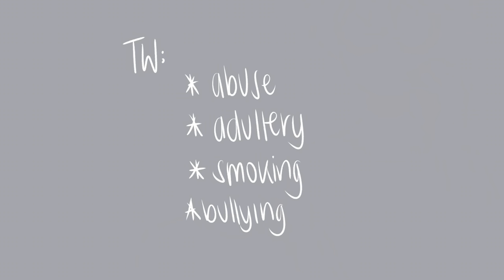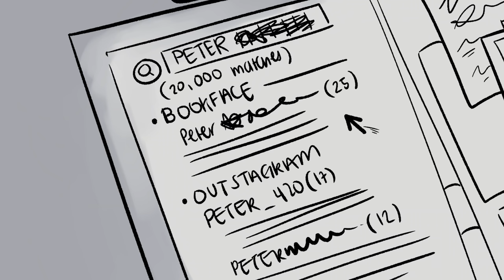JUST TAKE MY WALLET | Your Boyfriend Animatic (18+) (TW: in description!)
TW: physical abuse, smoking, bullying, cheating

PLOT:
My little headcanon about Peter and his sister Sarah and what their childhood could have been. If you want to know more about this headcanon please do comment your questions below!

Hey guys,
it's been a hot minute since I've been able to really post. The workload I have has been getting heavier but I found the motivation to finish this video in less than a week thankfully! I do have more videos in the works, but I hope you guys can be patient with me especially since I don't have a flexible schedule as I did before in high school, but now I'm in college so, of course, it's going to take me a bit to get the motivation plus the time to finish a video but I'm doing my best!

Also, the video is a bit different now because I did the whole thing in clip studio paint, trying to learn how to use the animation program as much as I can and study it in depth.

I think that's all from me, remember to drink water, eat 3 meals, stay safe and remember that I love you all!

Follow me on the following social media platforms if you’d like to leave a request, see doodles or finished art pieces!

Editing Programs:
-Adobe Premiere Pro
-WonderShare Filmora
-Cute Cute Pro

Art: Belongs to TheCatInATux